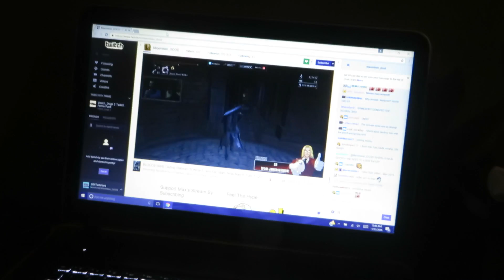WE WATCH MAXIMILIAN DOOD DO... [22ND NOVEMBER 2016] [DAY 1881]